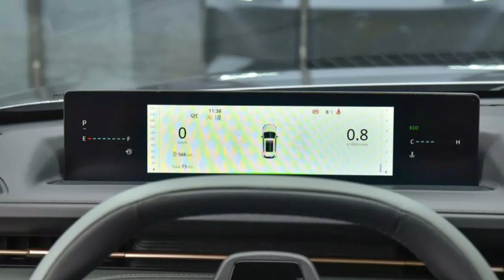NEW CHANGAN SEDAN CAR [yida 2023 ] in Pakistan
new changan sedan car yida 2023  coming soon in Pakistan

we are here to show with all of u interior and exterior look
hope u will like

we will share the date of launching also